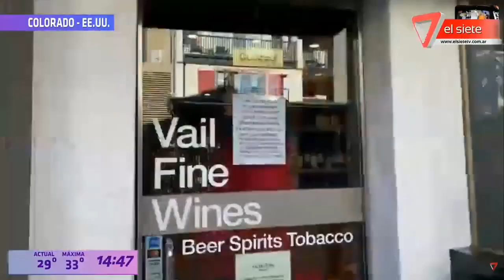SKYPE VIAJERO COLORADO EE UU